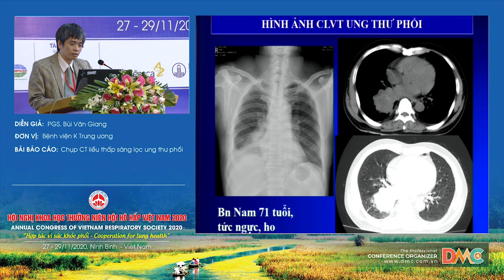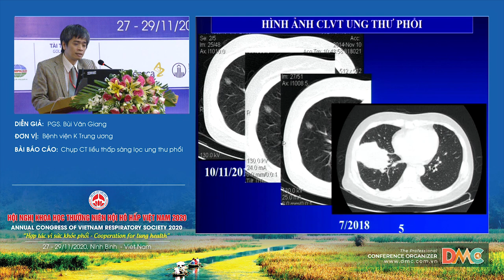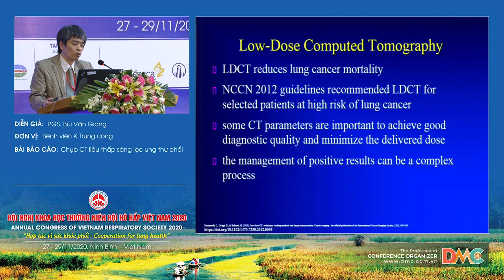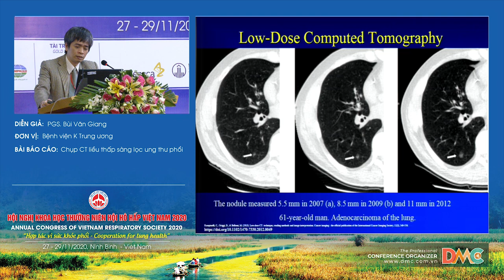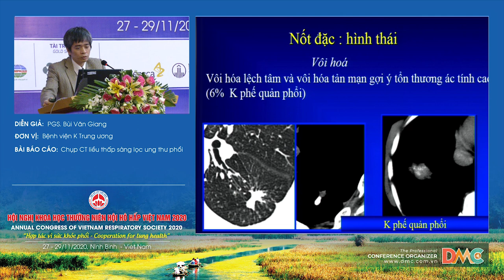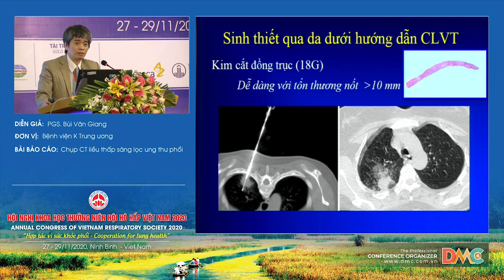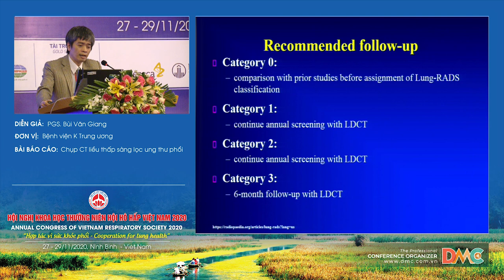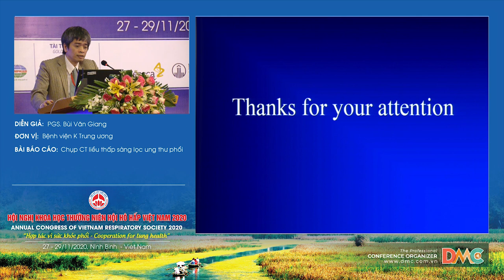Chụp CT liều thấp sàng lọc ung thư phổi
Báo cáo viên: PGS.TS.Bùi Văn Giang
Chủ đề: Chụp CT liều thấp sàng lọc ung thư phổi